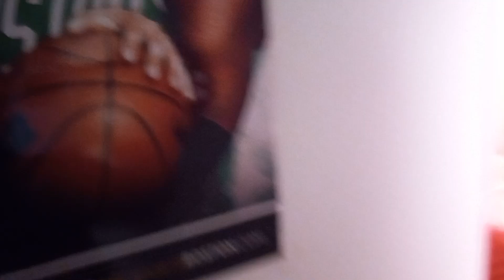"D Shap" March 30, 2023 Part 2